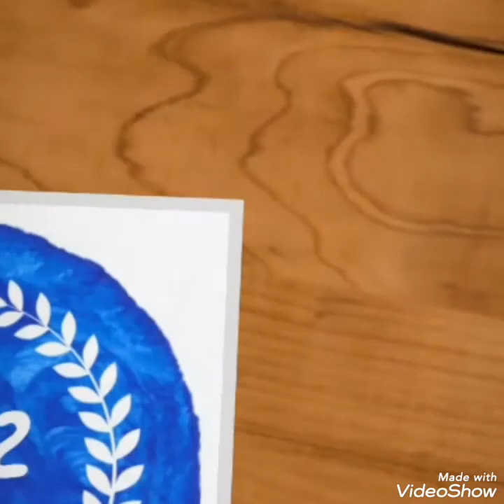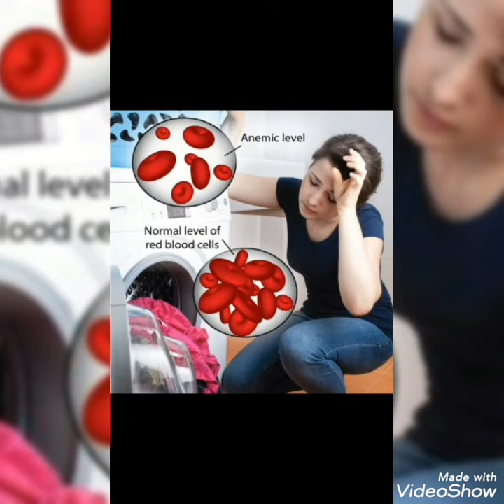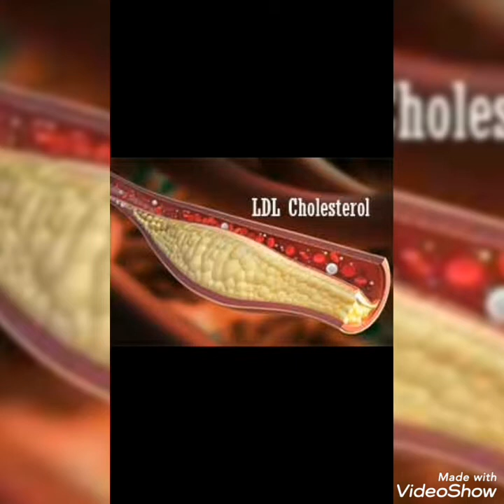Dry Grapes Benefits - உலர் திராட்சை நன்மைகள்